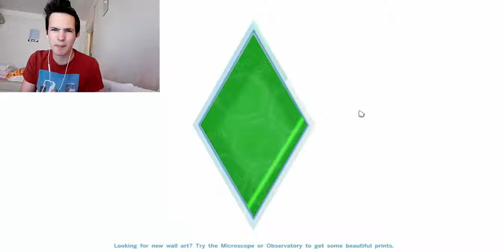James kalandjai! #3 - Beköltözés, ismerkedés (Sims 4 Gameplay)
Kezdődjön hát a kaland! :) James beköltözött és már el is kezdett ismerkedni. Talán meg is találtam neki a nagy Ő-t? ;)